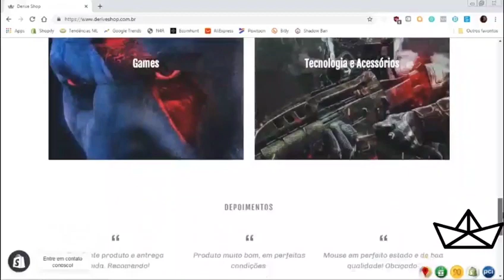O FIM DE TORRES NEO ESTÁ PRÓXIMO!!! (FORTNITE)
-Fala pessoal ! Sejam bem-vindos ao nosso canal!! O canal é formado por três amigos que amam games, viagens, filmes e entre outras coisa. Valeuuu

‼️INSTAGRAM PESSOAL :
-CANAL:@afgamersbrasil_yt
-Rafael Alves: @alves_rafaell
-Bruno Ferreira: @brunohferreira8
-Thiago Alves: @thiagoalves_almeida

NOSSA TAG DE APOIADOR NO FORTNITE: THIAGOALVES15